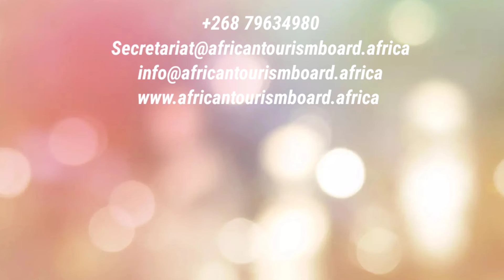ATB unveiling commercial